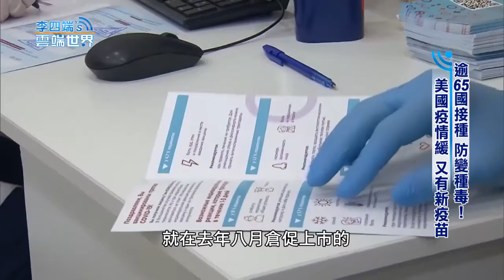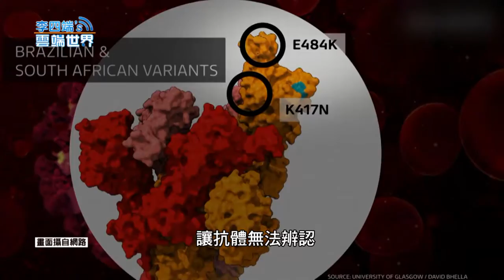逾65國接種 防變種毒！美國疫情緩 又有新疫苗 李四端的雲端世界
逾65國接種 防變種毒！美國疫情緩 又有新疫苗